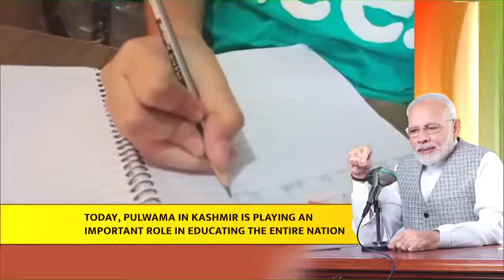MannkiBaat Modiji appreciated the remarkable efforts of Educating Young Minds In Pulwama Kashmir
During MannKiBaat today, appreciated the remarkable efforts of those based in Pulwama, who play a key role in ensuring young minds can study.